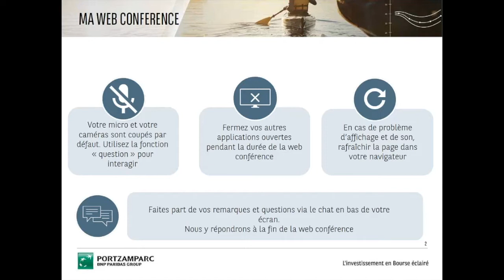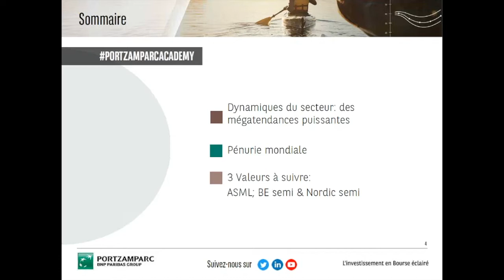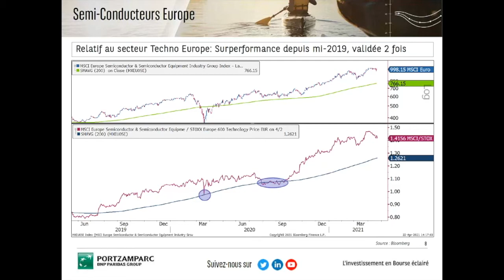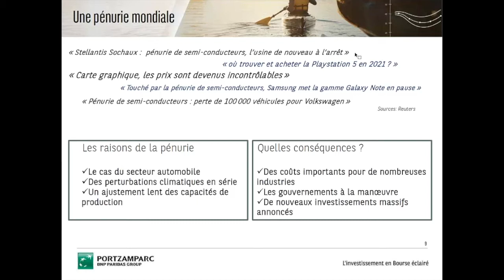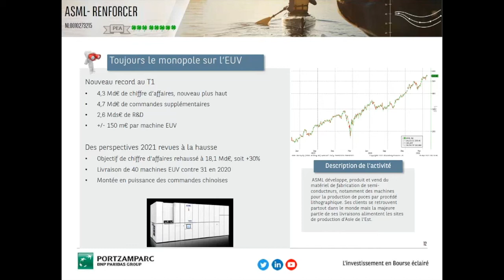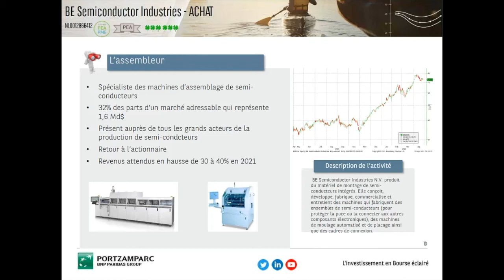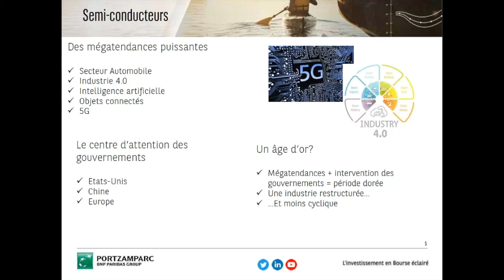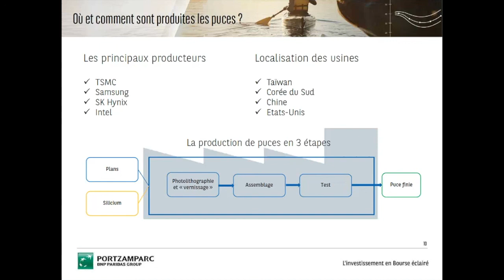Secteur technologie, focus sur les semis : comment se positionner face à la pénurie ?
Après une année 2020 extraordinaire pour tout le secteur technologique, 2021 demande plus de discernement. Retour sur le secteur des Semis et l'épisode de pénurie qu'il traverse.